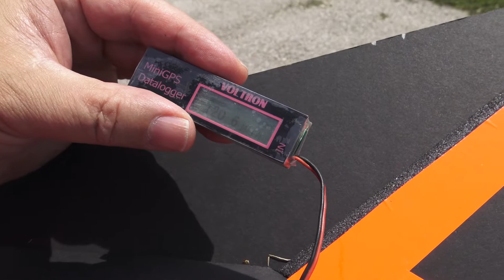FF-Demon Concept 2 Test Flight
Video of the second concept version of the FF-Demon RC Plane.  We did two test flights and both appear to show the plane is a little too heavy. The first concept version flew really well. This one felt a little too heavy and would stall out and drop out of the air if not moving fast enough.  Plans are to modify the design and probably go down to a 4S lipo pack to reduce weight.